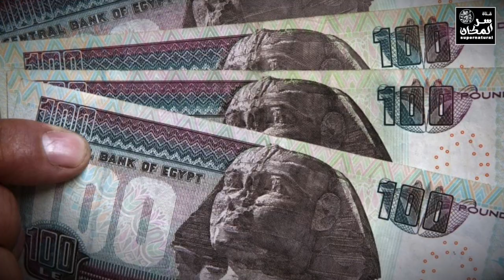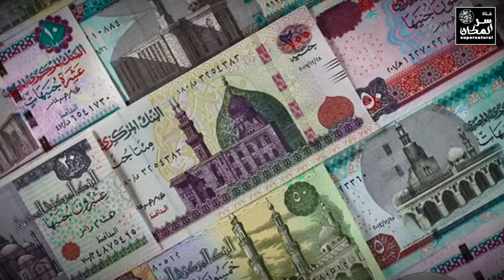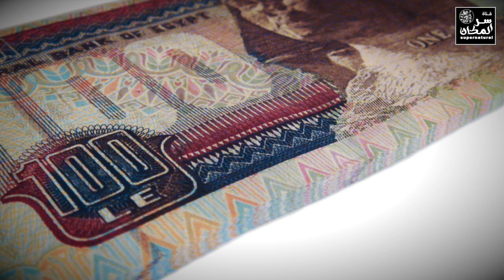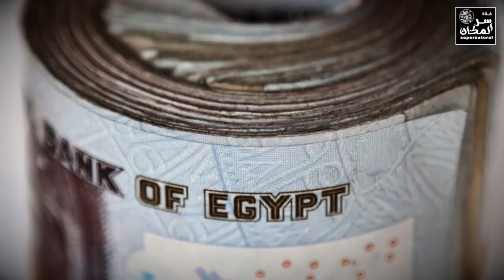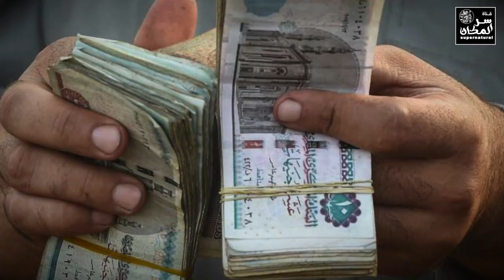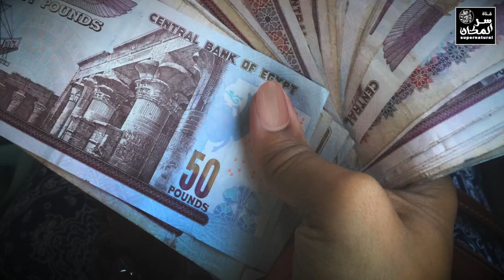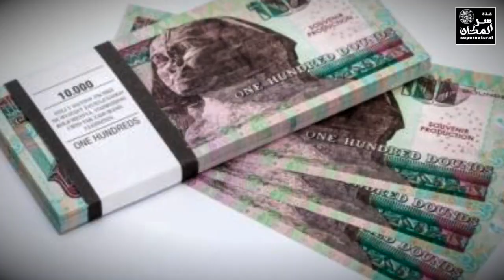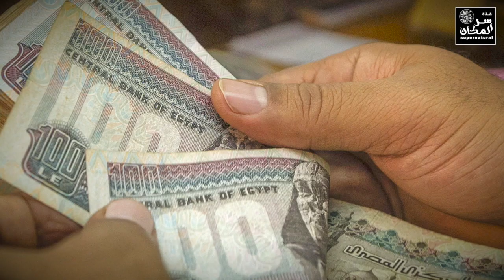قضية عم سالم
.ضع السماعات و استمتع بالفيديو
.كما اننا نرحب بمقترحاتكم عن ما تودون مشاهدته من فيديوهات